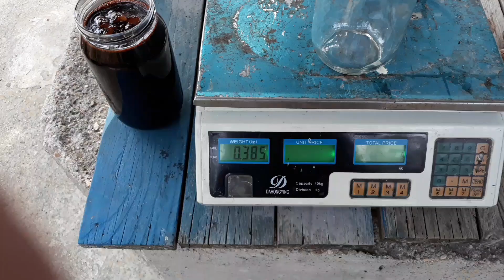Kaç kilö üzümden kaç kilö 💯Doğal pekmes Nasıl üzüm pekmezi